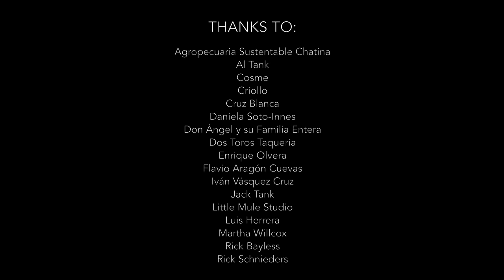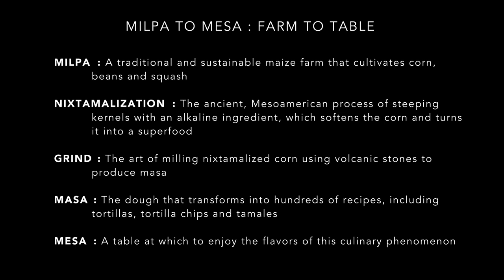Meet The Milk Street Makers: Masienda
Meet the makers behind the Masienda products sold in the Milk Street store.

About Masienda:
In 2014, we set out on an earnest search for a corn tortilla with exceptional flavor and integrity. Our quest took us to Oaxaca, Mexico, where we met farmers whose families have been cultivating traditional maize for centuries. It was there that we experienced our first perfect, true tortilla.

With each stack of tortillas that we passed and savored, the connection became increasingly clear: genetic diversity, regenerative farming and time-honored technique consistently yielded a dynamic, delicious range of flavors, textures and culinary applications from which to choose.

We soon started collaborating with these farming communities, sharing their heirloom corn varieties and traditions with top restaurants around the world. Masienda was born.

Today, Masienda proudly partners with hundreds of traditional farmers to grow, source and offer the highest quality single-origin ingredients. We continue to collaborate with chefs to develop in-house, specialty masa harina programs for their restaurants, while also working to create thoughtful resources, tools and value-added products to lead a new standard for masa quality, preparation and consumption.

where you can try your first 12 weeks of digital access, a print subscription, or both, for only $1.